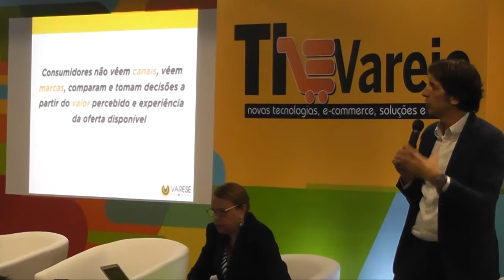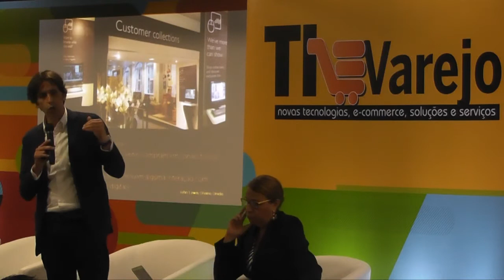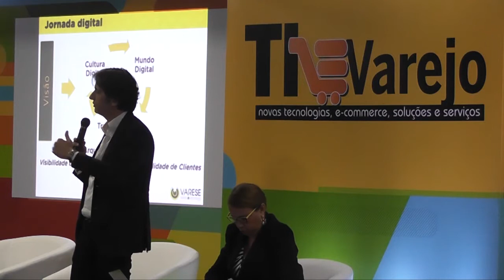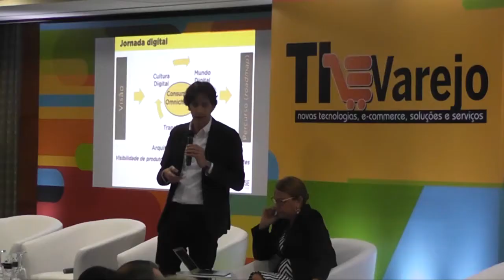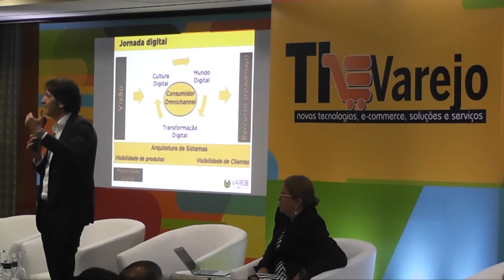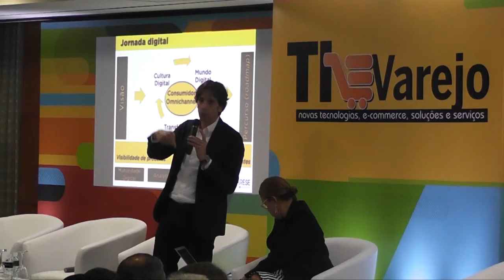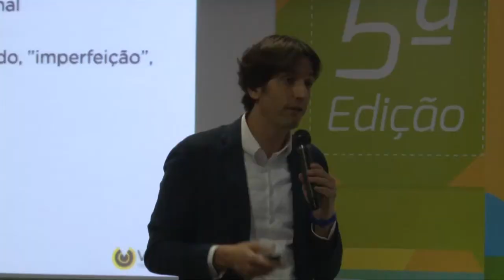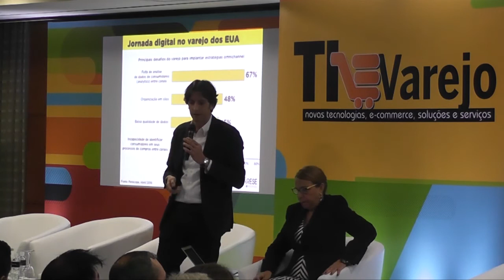[TI&Varejo 2016] Palestra | Abertura Painel 1 - Varejo sem Fronteiras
Palestrante: Alberto Serrentino, fundador - Varese Retail - boutique de Varejo